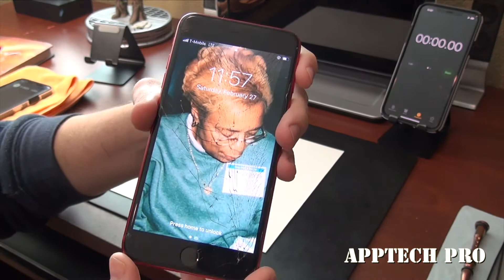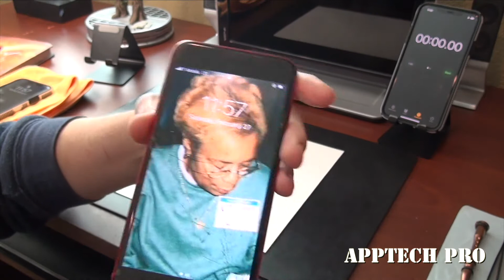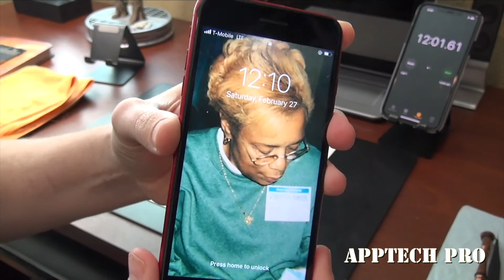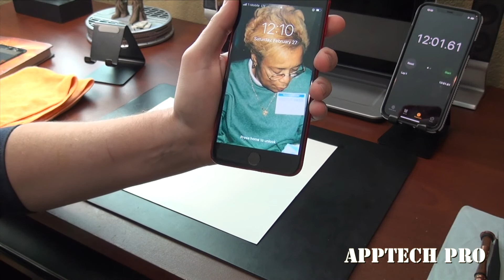iPhone 8 Plus Cracked Screen Replacement